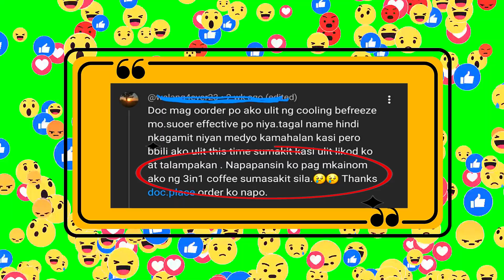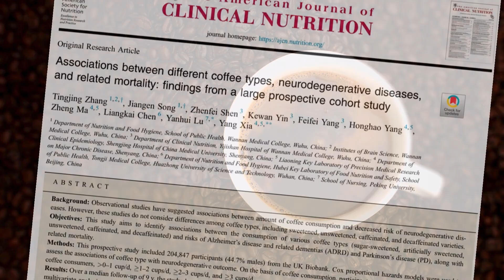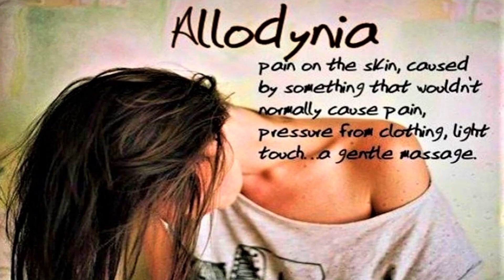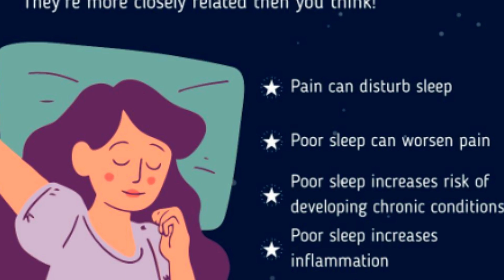The REAL Link Between COFFEE and NERVE PAIN (According to Science) | Doc Cherry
A lot of us would immediately look for coffee first thing in the morning but if you already have neuropathy symptoms, is coffee a friend or a foe for your nerves?

This channel also aims to create Physical Therapy awareness and offer its benefit to the public.